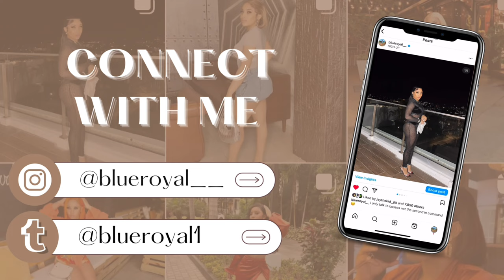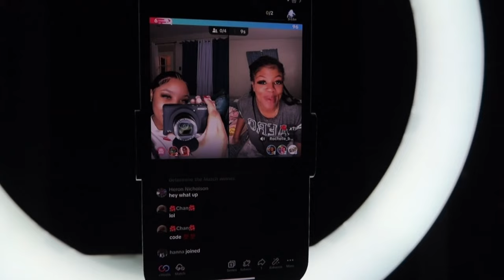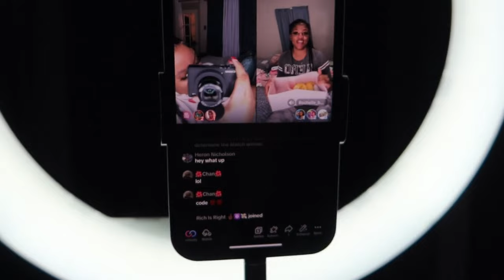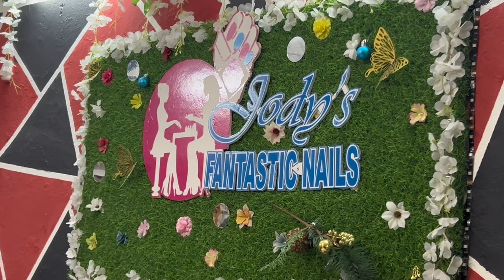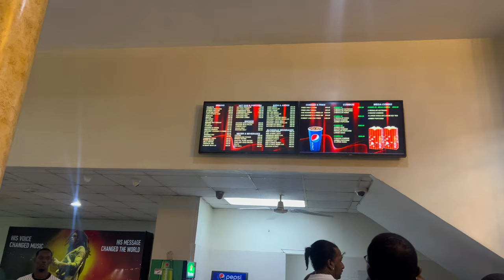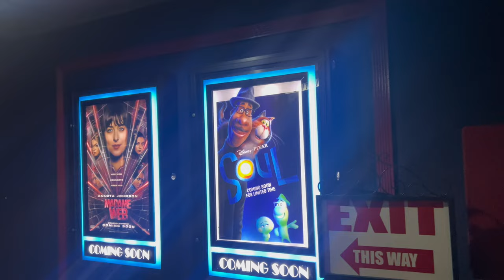VLOG: MOVIE DATE + MINI ROAD TRIP + NEW NAILS & MORE | BLUEROYAL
Hey babes so sorry for the late upload, hope you enjoy this one love y’all 💙🫶🏻